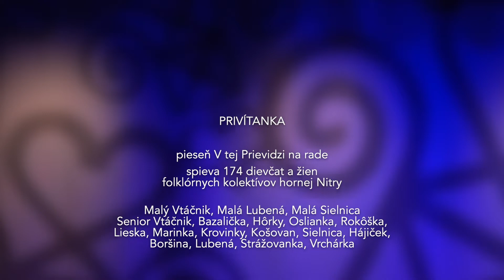Privítanka na HFS 2021 - Hôrky Čereňany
Privítanka na HFS 2021 v podaní viacerých folklórnych súborov, vrátane našich Hôrok